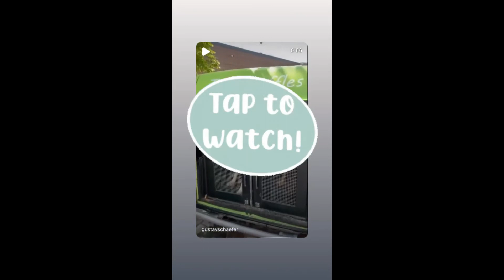26 07 2022 - Gustav Schäfer Instagram Stories